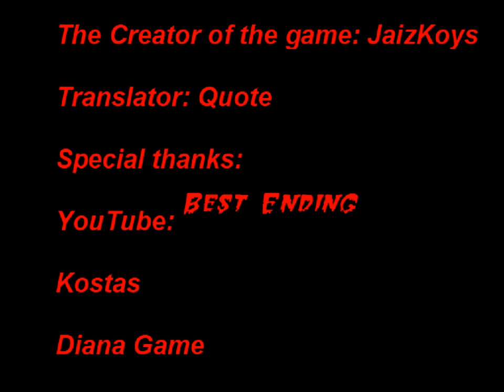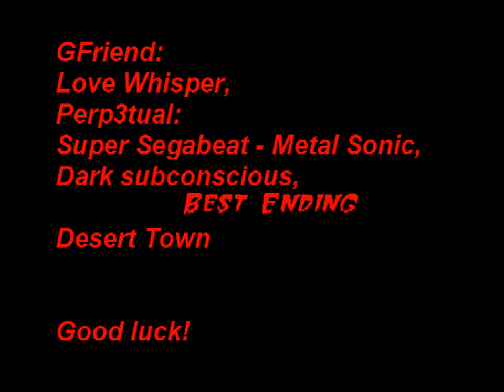Sally.exe Cn EoT False best ending